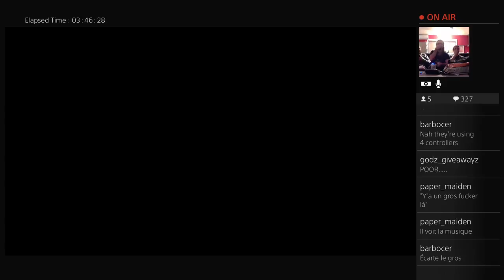Mother Russia Bleeds (Part 16)